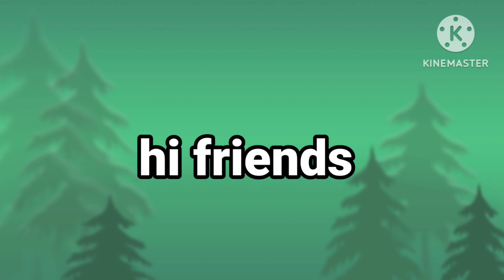box trouser design cutting and stiching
hit friends,
      welcome to my new video enjoy
cutting and stitching
trouser design
trouser cutting and stitching
Box trouser design cutting and stitching
Plazo pant cutting and stitching
cutting
stiching
sewing
Stiching
Sewing
Cutting
Cutting and stitching
Sewing cutting and stitching